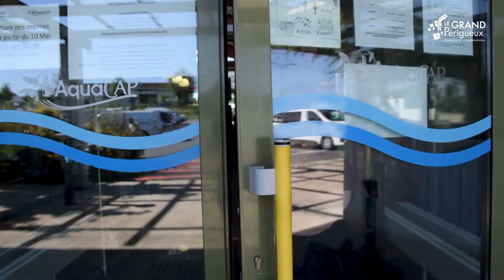Découvrez la piscine du centre aquatique Aquacap à Champcevinel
Découvrez les piscines du Grand Périgueux !

🖱️ Plus d’informations sur les piscines et les activités aquatiques du Grand Périgueux